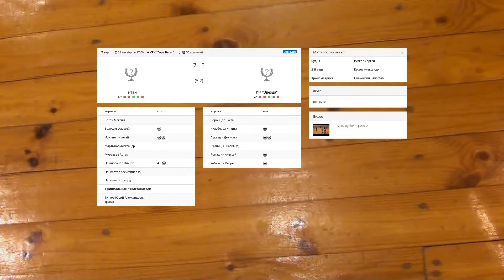Титан (Верхняя Салда) - Звезда (п. Свободный) (лучшие моменты)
Чемпионат ГЗУО по мини-футболу. 7 тур
Уралец. СРК "Гора Белая"
Интервью: Николай Ионкин